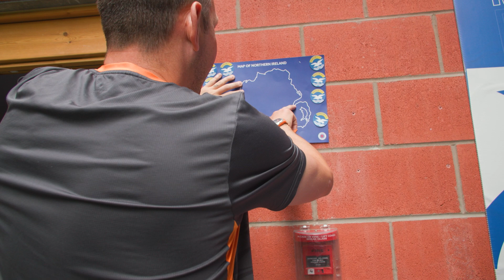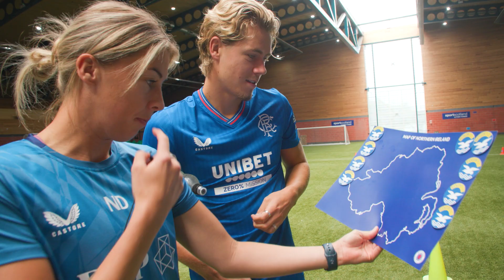NORTHERN IRELAND | Bangor on the map | 16 Jul 23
The B Team face Bangor FC on Tuesday night, but the big question is, do they know where Bangor is?